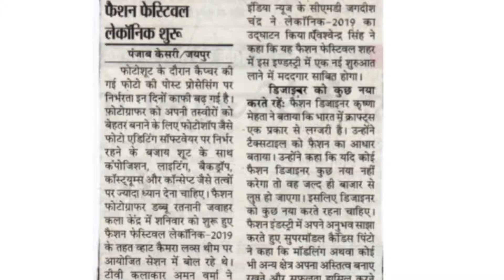Dabboo Ratnani Talk Show Highlights